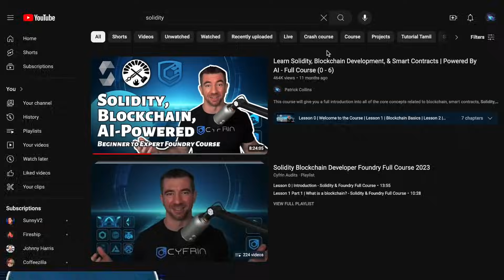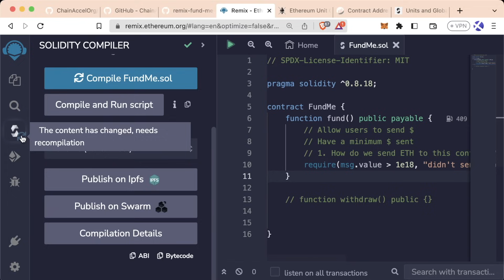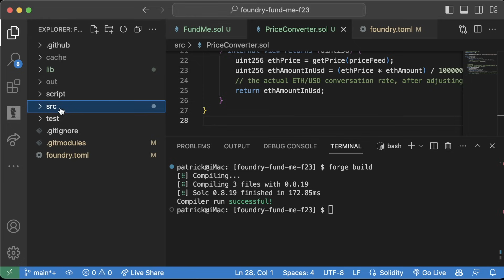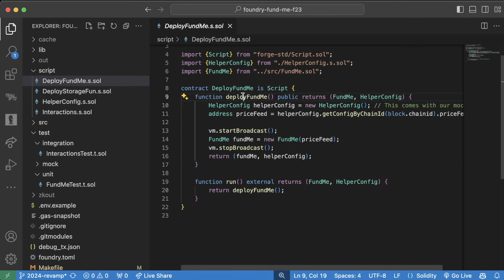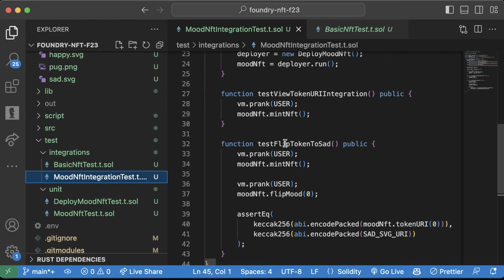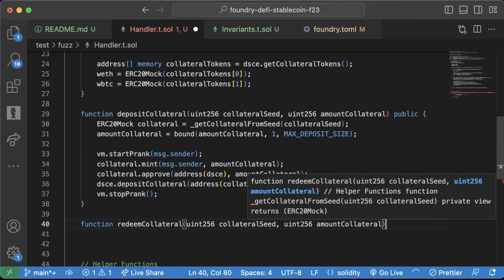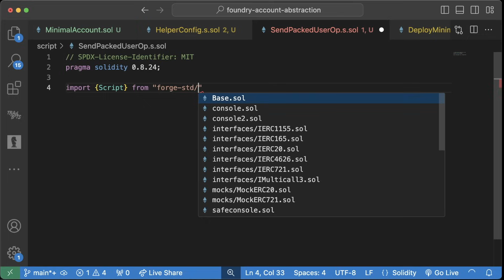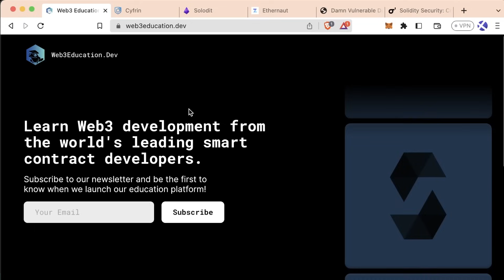Learn Solidity Smart Contract Development | Full 2024 Cyfrin Updraft Course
This course will give you a full introduction into all of the core concepts related to blockchain, smart contracts, Solidity, ERC20s, full-stack Web3 dapps, decentralized finance (DeFi), Chainlink, Ethereum, upgradable smart contracts, DAOs, aave, IPFS, and more. Follow along with the videos and you'll be a blockchain wizard in no time!

Join Cyfrin Updraft to see this in a NOT giant YouTube video

🏛️🏛️ Curriculum 🏛️🏛️
⛓️⛓️⛓️⛓️⛓️⛓️⛓️⛓️⛓️⛓️⛓️⛓️⛓️ Blockchain Basics ⛓️⛓️⛓️⛓️⛓️⛓️⛓️⛓️⛓️⛓️⛓️⛓️⛓️
⭐️ (00:00:00) | Section 0 | Welcome
⭐️ (00:17:57) | Lesson 1 | Blockchain Basics
🎧🎧🎧🎧🎧🎧🎧🎧🎧🎧 Solidity - Remix 🎧🎧🎧🎧🎧🎧🎧🎧🎧🎧
⭐️ (02:54:56) | Section 2 | Welcome to Remix - Simple Storage
⭐️ (04:42:10) | Section 3 | Storage Factory
⭐️ (05:19:59) | Section 4 | Fund Me
⭐️ (07:20:06) | Section 5 | AI Prompting
🛠️🛠️🛠️🛠️🛠️🛠️🛠️🛠️🛠️🛠️🛠️🛠️🛠️ Solidity - Foundry 🛠️🛠️🛠️🛠️🛠️🛠️🛠️🛠️🛠️🛠️🛠️🛠️🛠️
⭐️ (07:44:08) | Section 6 | Foundry Simple Storage
⭐️ (10:41:18) | Section 7 | Foundry Fund Me
⭐️ (13:34:57) | Section 8 | HTML Fund Me
⭐️ (14:01:47) | Section 9 | Foundry Smart Contract Lottery
⚒️⚒️⚒️⚒️⚒️⚒️⚒️⚒️⚒️⚒️⚒️⚒️⚒️ Solidity - Advanced Foundry ⚒️⚒️⚒️⚒️⚒️⚒️⚒️⚒️
⭐️ (19:24:45) | Section 10 | ERC20s
⭐️ (19:58:06) | Section 11 | NFTs
⭐️ (22:51:59) | Section 12 | DeFi Stablecoin
⭐️ (27:55:54) | Section 13 | Merkle Trees and Signatures
⭐️ (30:28:49) | Section 14 | Upgradable Smart Contracts
⭐️ (31:47:33) | Section 15 | Account Abstraction
⭐️ (36:00:08) | Section 16 | DAOs
⭐️ (37:15:34) | Section 17 | Security Introduction

A HUGE thank you to the following groups who help make our curriculum FREE.
- Arbitrum Foundation
- Optimism (By way of RetroPGF)
- Chainlink Labs
- BadgerDAO

I use donated funds to spend money on making fun & informational videos.
ETH/Arbitrum/ZKSync/EVM Chains Wallet address:
0x3846c3A30E62075Fa916216b35EF04B8F53931f6 (cyfrin1.eth)